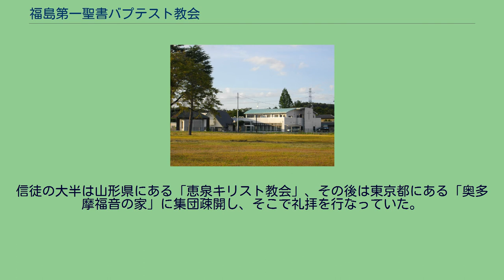福島第一聖書バプテスト教会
福島第一聖書バプテスト教会 「大野チャペル」の遠景　（2010年9月・撮影） 福島第一聖書バプテスト教会（ふくしまだいいちせいしょバプテストきょうかい）は、福島県双葉郡大熊町大野にある、『保守バプテスト同盟』に加盟するバプテスト系のキリスト教会である。
現在は、大野チャペルを拠点として、福島県浜通り地方に4箇所のチャペルを設立し、周辺市町村に向けて伝道を幅広く展開している。
福島第一聖書バプテスト教会は、極めて伝道が困難だといわれた過疎の農村部での伝道に果敢に挑戦し、多くの救霊者を起こし数百人規模の大会堂を建て上げた、日本国内では数少ない宣教における成功例のひとつ（モデルケース）である。
拠点の大野チャペルのほか周辺地域に小高・熊野・桜の三つのチャペルを運営し、積極的に宣教を行っている。
大野チャペル 礼拝は拠点である大野チャペルを中心に、以下の時間帯にて執り行われている。
このほかにも伝道集会や各種イベントが臨時に開催されることもある。
各種礼拝には誰でも自由に参加が可能である。
牧会は主任牧師の佐藤彰のほか、副牧師と婦人伝道師がそれぞれ担当している。
2011年3月、東日本大震災と福島原発事故の影響を受けて、福島県内にある各チャペルは一時閉鎖となり、これ以降は礼拝は行なわれていない。
信徒の大半は山形県にある「恵泉キリスト教会」、その後は東京都にある「奥多摩福音の家」に集団疎開し、そこで礼拝を行なっていた。
2012年3月より、新会堂（泉チャペル）建設予定地である福島県いわき市泉町に移転した。